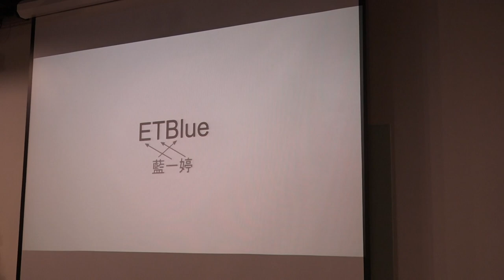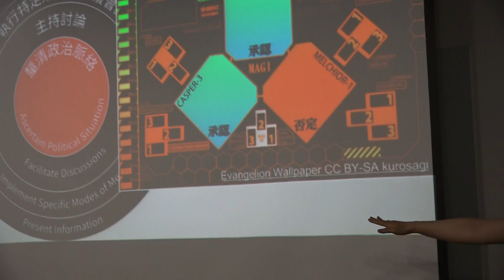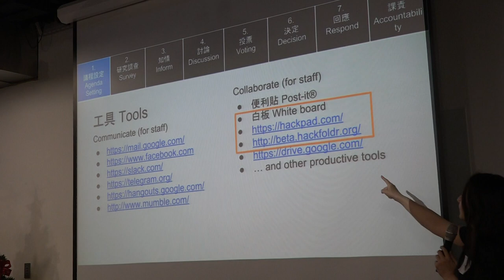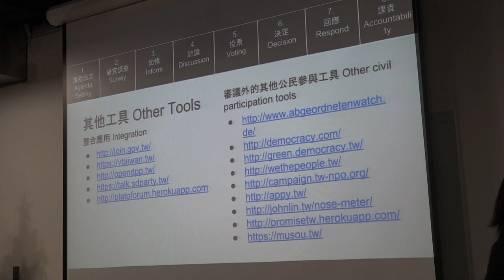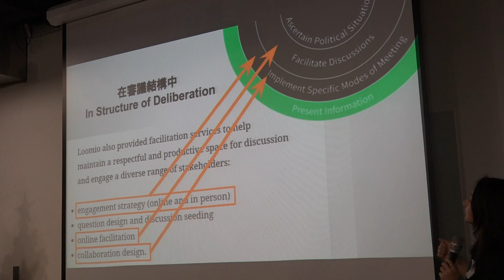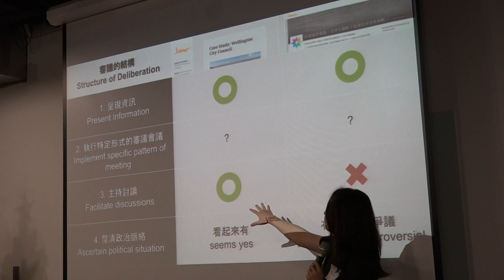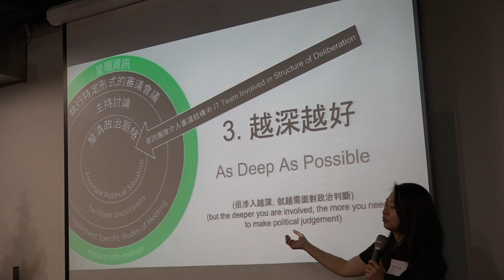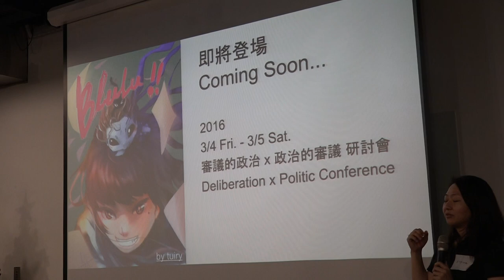Loomio、審議、動民主 - 20151209 - blulu 量表：網路工具篇 - ETBLUE